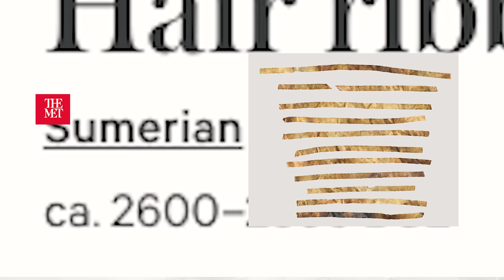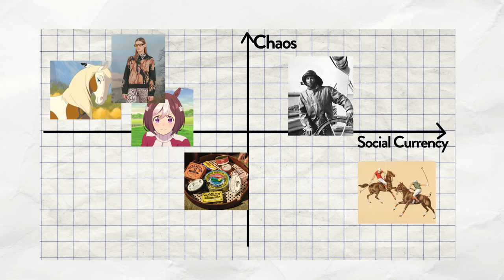The bow obsession iceburg 🎀🧊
⋆౨ৎ˚⟡.• We predicted this ribbon bow trend, but what's next?! ⟡.•⋆౨ৎ˚˚
Let me know if you have any other ideas about how/why this trend came to be and/or if you're sick of it!

⋆˙⟡♡ Y'ALL! THANK YOU FOR 50k!!!⋆˙⟡♡

✉️ Let's work together! ✉️

4364 N. High St
# 14541

*My wireless mic
*On-the-go camera
*Fancy cam

00:00 The rise of the BOW
01:50 A brief history
03:49 Graphic Design Is My Passion
04:58 Nostalgia & Girlhood
06:35 -core aesthetics & bows
07:30 Even Interior Design is not safe
07:54 TREND PREDICTIONS